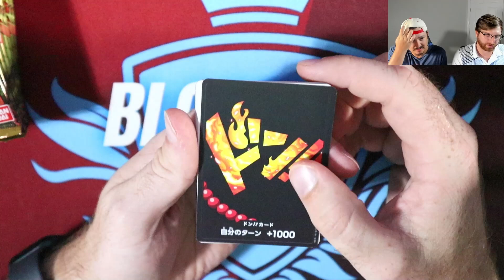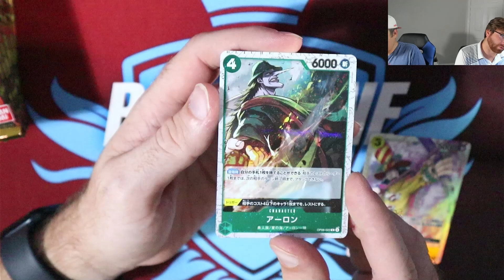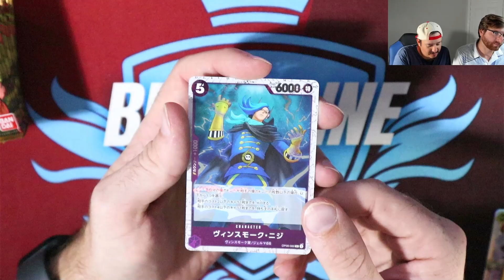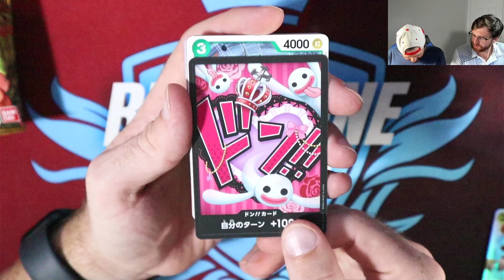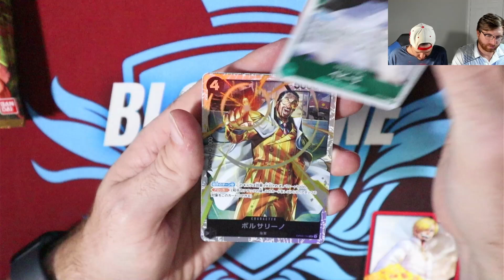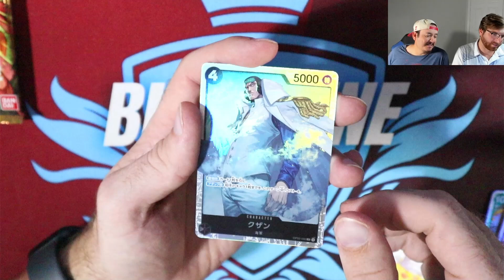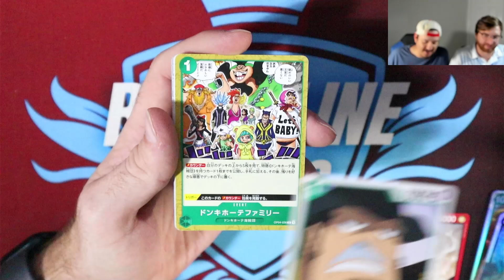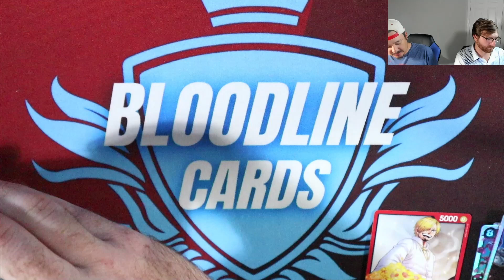Chasing the King of the Pirates! Japanese One Piece: The Best Booster Box!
In this video we are chasing the King of the Pirates! Opening a Japanese One Piece: The Best Booster Box!

Thank you everyone for checking out our channel! Be sure to check out our links below for more fun content!

Ebay Store